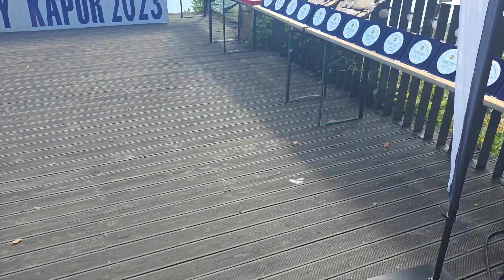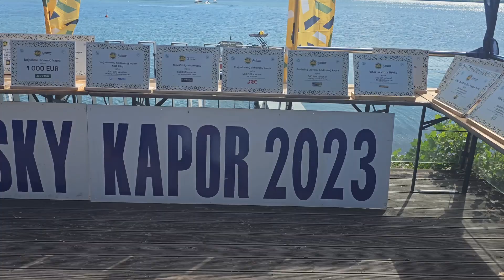Zemplinsky Kapor 2023 AKBaits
Krótka relacja z jednych z najbardziej ekstremalnych zawodów karpiowych na świecie. Nagranie samemu jakiegoś materiału uczestnicząc w zawodach graniczy z cudem.